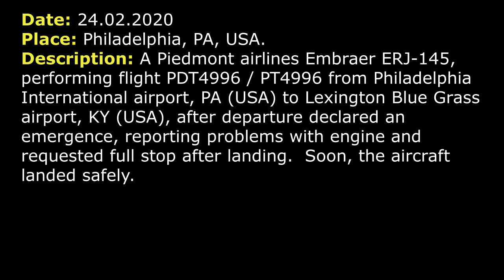(Real ATC) Piedmont Embraer ERJ-145 declared an emergency shortly after departure from Philadelphia.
THIS VIDEO IS A RECONSTRUCTION OF THE FOLLOWING SITUATION IN FLIGHT:

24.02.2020. A Piedmont airlines Embraer ERJ-145, performing flight PDT4996 / PT4996 from Philadelphia International airport, PA (USA) to Lexington Blue Grass airport, KY (USA), after departure declared an emergence, reporting problems with engine and requested full stop after landing.  Soon, the aircraft landed safely.

COMMENTS: Piedmont 4996 (PDT4996) is on holding point runway 27 left (RW 27L).
TOWER: PDT4996, Tower, RW 27L full length, line up and wait.
PDT4996: Alright, 27L full length, line up and wait, PDT4996.
TOWER: PDT4996, fly heading 265, RW 27L, cleared for take-off.
PDT4996: Heading 265, 27L, cleared for take-off, PDT4996.
TOWER: PDT4996, contact departure, will see you.
PDT4996: PDT4996, declaring an emergency.
TOWER: PDT4996, understand, you are declaring an emergency. Let me know what you need, you can fly runway heading, climb and maintain 5000.
PDT4996: Runway heading, 5000, PDT4996.
TOWER: PDT4996, when able, your intentions.
PDT4996: Stand by, PDT4996.
TOWER: I’m sorry, “stand by” you said.
PDT4996: Yes.
TOWER: Ok.
PDT4996: PDT4996, [not clear] full stop, please.
TOWER: PDT4996, understand, you’ll need full stop.
PDT4996: Affirm.
TOWER: PDT4996, maintain 5000.
PDT4996: Yes, we are climbing now 5000, PDT4996. We’ll give you emergency in a second.
TOWER: PDT4996, it will be RW 27L for the full stop. When able souls on board and fuel.
PDT4996: Thanks, appreciate that, 27L. Souls on board 47 total and fuel on board will be 9000 pounds.
TOWER: Ok, 9000 pounds on board, say the nature of emergency.
PDT4996: Guess we have engine failure, [not clear].
TOWER: PDT4996, thank you, contact departure.
PDT4996: Departure, [not clear].
PDT4996: Departure, PDT4996, with you 1700, climbing 5000, emergency aircraft.
DEPARTURE: PDT4996, when you can, just give me a right turn heading 030, sir.
PDT4996: When able 030, PDT4996.
DEPARTURE: PDT4996, if you can just maintain 3000, please.
PDT4996: Climb 3000, PDT4996.
DEPARTURE: Thank you, sir.
PDT4996: And we are on heading 030.
DEPARTURE: Thank you.
PDT4996: PDT4996, are you guys ready to come in right now or you need to run through the checklist.
PDT4996: …, PDT4996.
DEPARTURE: No problem, sir. Just let me know, when you are ready.
PDT4996: Thank you, sir.
DEPARTURE: PDT4996, speed at your discretion and when able just give me a right turn heading 070.
PDT4996: …make turn 070, PDT4996.
DEPARTURE: Thank you.
DEPARTURE: PDT4996, when able right turn heading 090.
PDT4996: Right turn heading 090, PDT4996.
PDT4996: Approach, PDT4996, ready to [not clear] approach 27L, please.
DEPARTURE: PDT4996, I’m sorry. You said, you’re ready to come in, correct?
PDT4996: Affirm, ready to come in. All checklists are completed now.
DEPARTURE: PDT4996, turn right heading 150.
PDT4996: Right turn 150, PDT4996, thank you.
DEPARTURE: 4996, right turn 180.

HOW I DO VIDEOS:
1) I monitor media, airspace, looking for any non-standard, emergency and interesting situation.
2) I find communications of ATC unit for the period of time I need.
3) I take only phrases between air traffic controller and selected flight.
4) I find a flight path of selected aircraft.
5) I make an animation (early couple of videos don’t have animation) of flight path and aircraft, where the aircraft goes on his route.
6) When I edit video I put phrases of communications to specific points in video (in tandem with animation).
7) Together with my comments (voice and text) I edit and make a reconstruction of emergency, non-standard and interesting situation in flight.